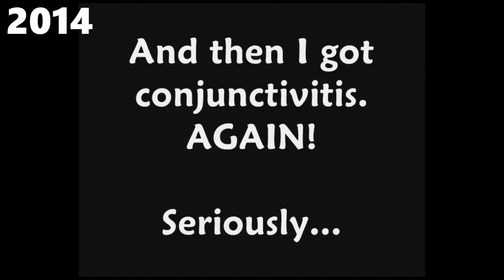Let's Play "The Chaos Engine" - EXTRA: One Life Tournament?!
What's this? Returning to The Chaos Engine again?!

Yes, Amiga Addict Magazine brought a tournament to @AntstreamArcade for The Chaos Engine. And since it lined up with my stream days, I decided to record my best attempt.

The Challenge: Playing as the Preacher/Scientist, play through and try to get as far as possible without dying ONCE.

It's quite similar to the One Life Challenges I regularly stream for the Oddworld series.

I didn't win, but I did have a delightful seat at the top of the leaderboard for a while. Props to AmigaSquare and BaronFortesque (no relation) for holding the top two spots and dancing for the lead spot for the rest of that week!

00:00:00 - Introduction
00:01:43 - World 1-1
00:04:54 - World 1-2
00:12:34 - World 1-3
00:22:25 - World 1-4
00:27:43 - World 2-1
00:39:28 - World 2-2
00:43:43 - World 2-3
00:52:39 - World 2-4
00:57:50 - RUN ENDS
00:58:37 - World 2-4 (second run)
01:04:44 - RUN ENDS (outro)